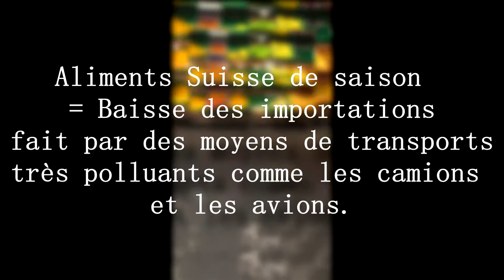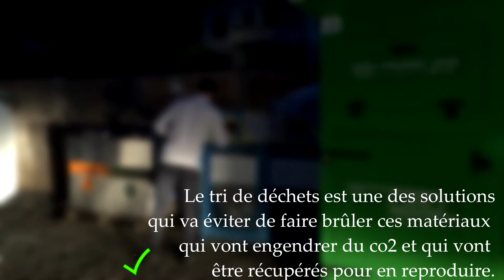Les petites solutions (COP21)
Voilà désolé du retards, on avait des soucis d'importation et de format de vidéo donc on a du refaire le montage ect.. mais ce n'est plus important maintenant qu'elle est disponible ! Bon visionnage.